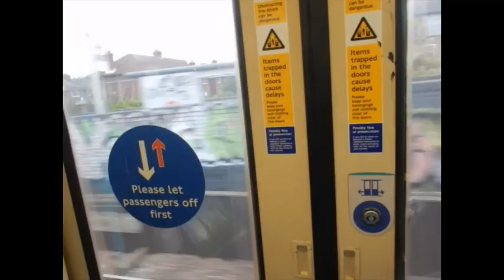HOW TO GET FROM London City Airport TO Stratford | Take The Docklands Light Railway via West Ham!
You can take the Docklands Light Railway via West Ham to get from London City Airport to Stratford. The Docklands Light Railway (DLR) was built in the 90s to connect the new business district in Canary Wharf to Central London at Tower Hill. There was a branch line that went to Stratford.
Since the 2012 Olympics in Stratford the network has been expanded to more development in the East London Docklands, the City Airport, and the Eurostar Station at Stratford International

00:00 Arrival London City Airport
00:10 Entering Station
00:21 View from Train
00:43 West Ham Station
01:11 Announcement
01:25 Stratford High Street
02:01 Travelodge Stratford